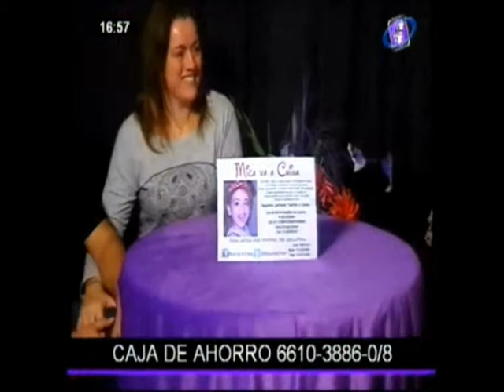MADE IN FAMA - Espacio solidario - Mica va a China - Conduce ALEJANDRO MACIAS